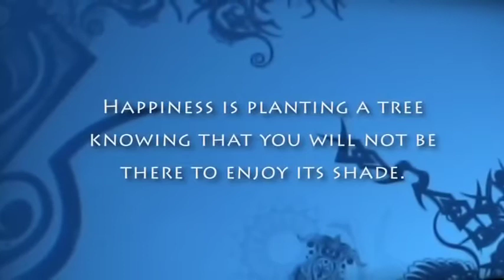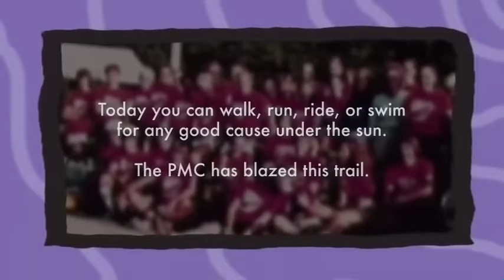Planting Trees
Video Moments in the History of the PMC